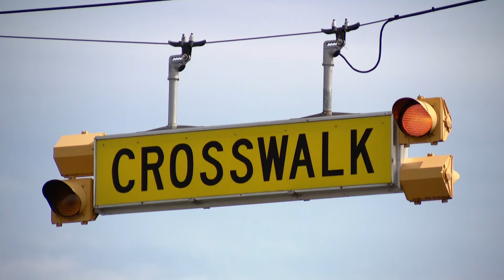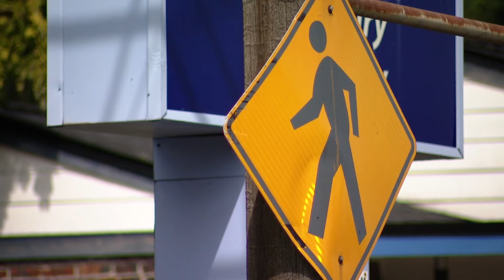Fatal hit-and-run under investigation underway in Tacoma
A 30-year-old man was pronounced dead at the scene.